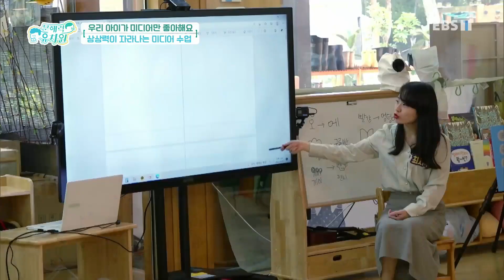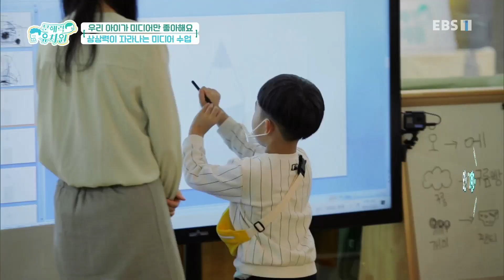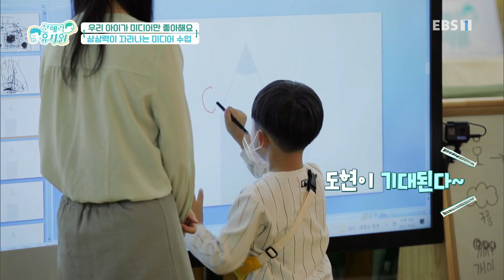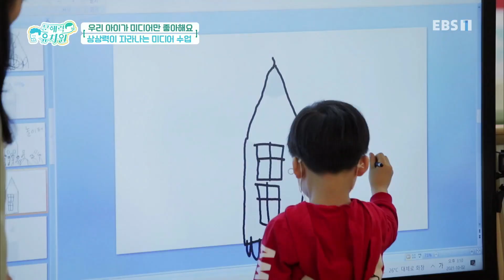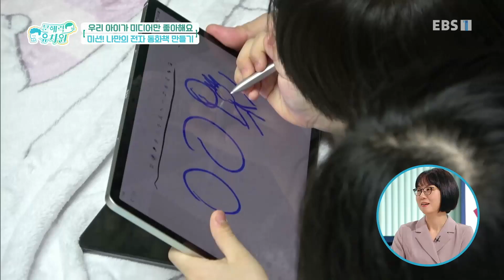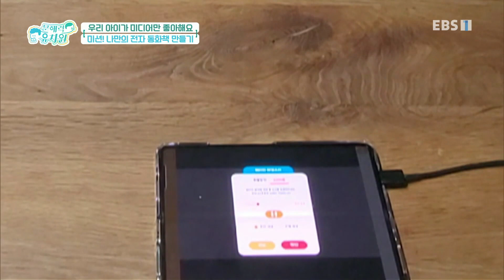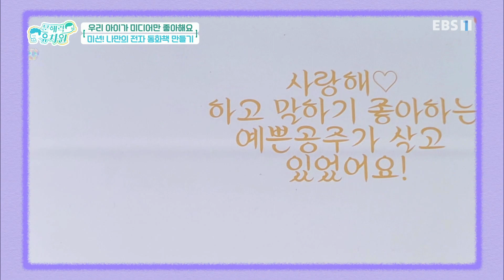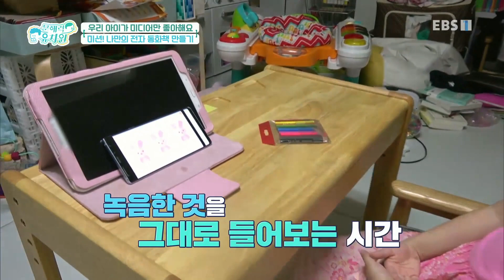문해력 유치원 - 우리 아이가 미디어만 좋아해요_#003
공식 홈페이지 우리 아이가 미디어만 좋아해요,

최근 스마트폰, 태블릿 PC 등 전자기기 사용 연령이 낮아지면서 유아 미디어 중독, 의존 현상이 크게 늘며 부모들의 걱정 또한 늘어나고 있다. 지금 시기 유아들에게 필요한 것은 무조건적인 미디어 제한이 아닌 바로 미디어 리터러시 교육! 미디어 기기로 수업하며 미디어를 전격 활용하여 기초 문해 요소들을 키우는 방법들을 공개한다.

문해력의 뿌리가 무럭무럭 자라는 유아기,

글자를 읽고 쓰는 것 보다 더 중요한 것이 있다?

아이들의 기질만큼이나 다양한, 문해력을 튼튼하게 하는 방법들!